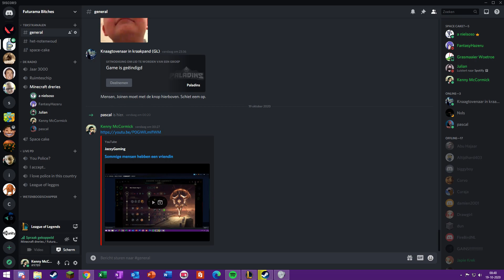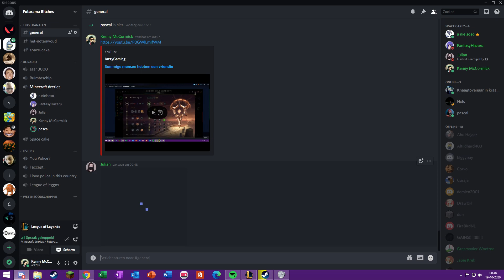League of Legends 2020 10 19 | Random Kled Normal | Full team ft Pascal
Ft. Robin, Niels, Jordy, Pascal
16:40 rip pascal (funny)
18:05 Triple